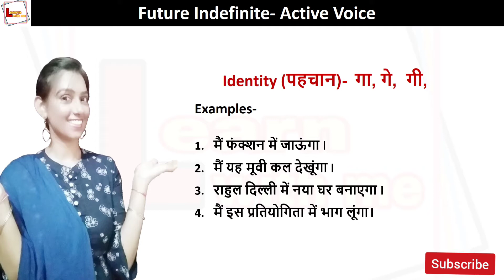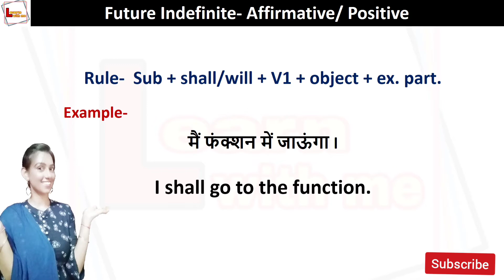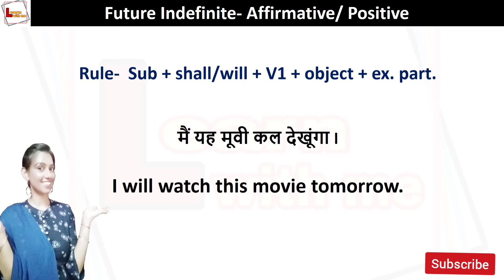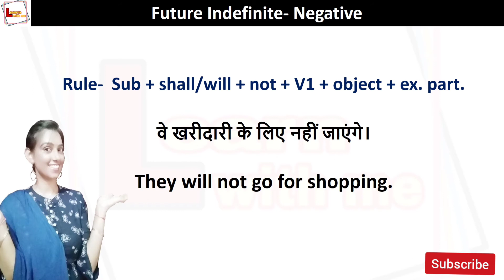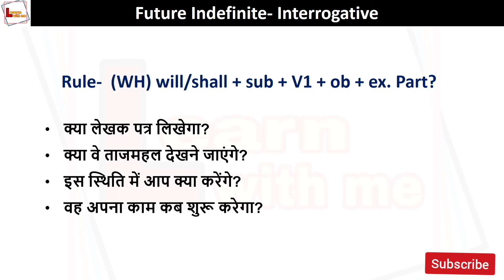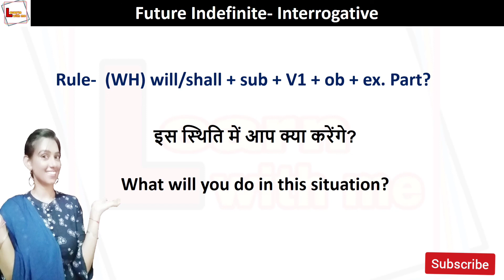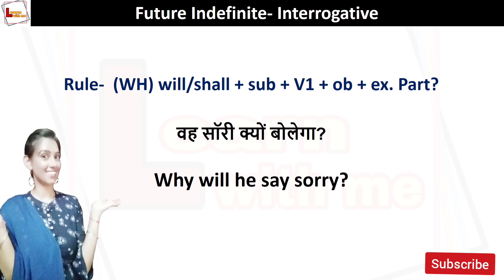Future Indefinite Tense | Future tense, sentence structure, formation with examples in Hindi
Future Indefinite Tense | Future tense, sentence structure, formation with examples in Hindi  in 2022

Hi everyone!
In this video I have covered Future Indefinite tense affirmative/ negative/ interrogative  sentences  which will help you to improve your English. By learning these sentences you can survive in English environment. Here, you can learn basic to advanced English.